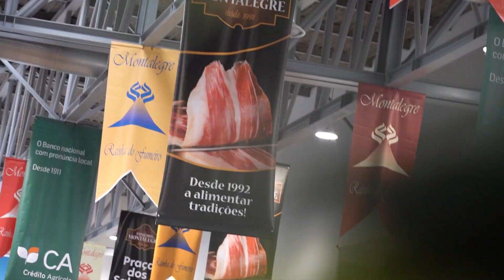MONTALEGRE | XXXII FEIRA DO FUMEIRO (4.º DIA)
A edição 32 da "rainha do fumeiro" despediu-se em glória. Uma jornada de romaria, com muito público, animação e vendas. Uma festa de rua que convocou milhares de pessoas. A capital do Barroso fervilhou de movimento para satisfação de quem vendeu e organizou. Obrigado Portugal!